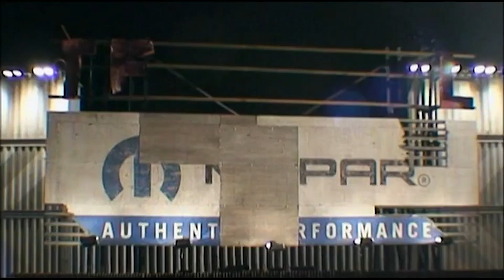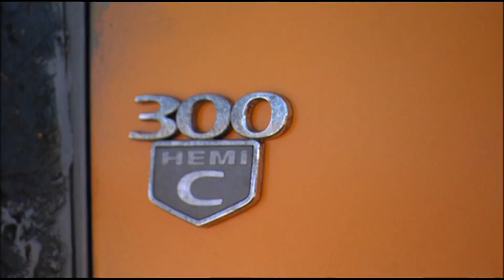Asi se hizo DEATH RACE : LA CARRERA DE LA MUERTE (Making Of subtitulado al español)